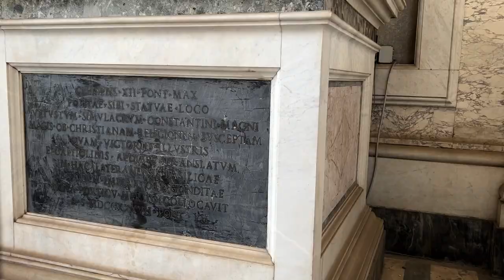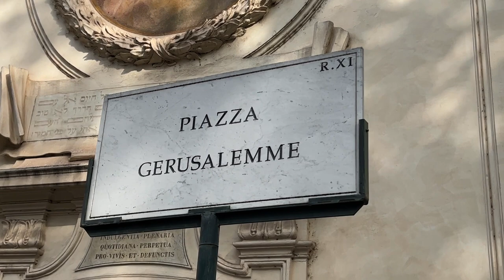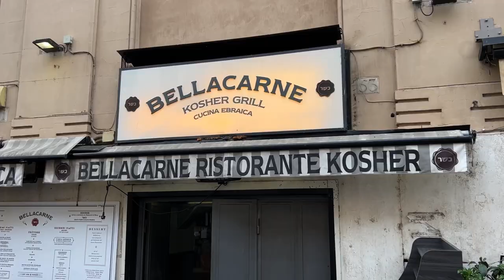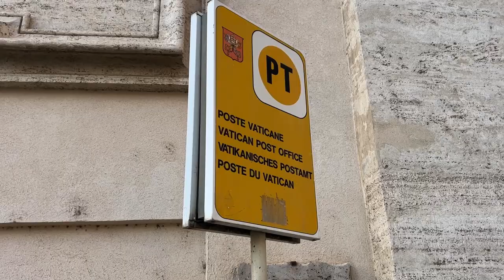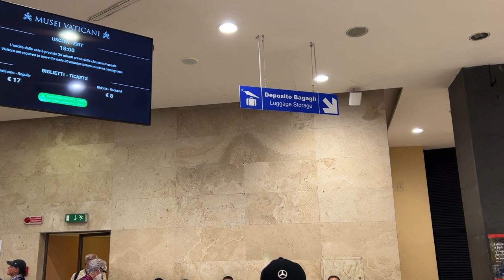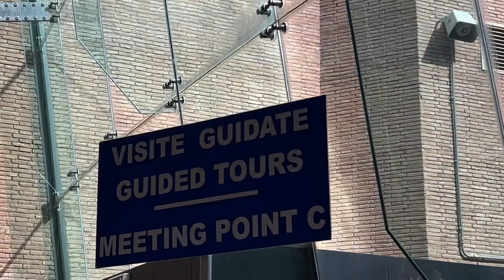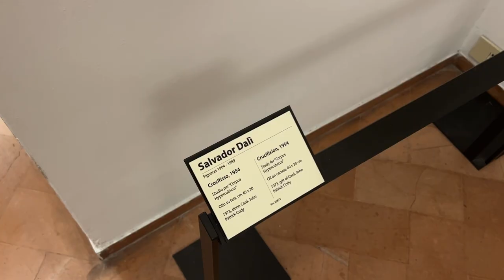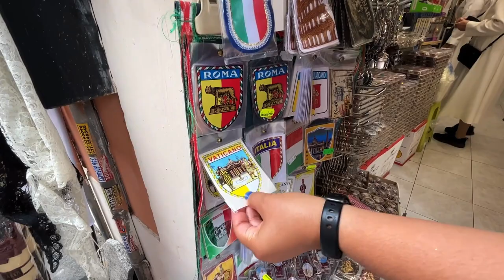The Christian Sites of Rome 🇮🇹🇻🇦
In this video we will give our First Impressions of Rome Italy and Vatican City. In this Italy travel vlog we explore Rome and then the Holy See for the first time.

As Christians, there are areas in and around Rome that we may have a higher appreciation for than the average tourist. Those are the sites we are focusing on today. Most people know about the Holy See, but did you know about the actual official seat of the Pope? Because it's not inside Vatican City. Have you heard about the Latin translation that caused Michelangelo to sculpt Moses with horns? In our last video we explored some of the most famous and busy sites of Rome. Today we investigate some of the sites in and around Rome with the highest Christian significance.

This is WITY TRAVELS. And we thank God for our time in Rome Italy.

Travel is such a blessing. We can't help but thank our Lord and Savior Jesus Christ for this life He has given us.

Our first stop, was at Basilica di San Giovanni in Laterano. This is the 2nd largest, and oldest church building in Rome. It is also the official seat of the Bishop of Rome, the Pope. Entry is free. It was built by Emperor Constantine. It was he, who, with the Edict of Milan, allowed freedom of religion in the Roman Empire, in 313.

There is a box hanging high above the alter that apparently holds parts of the skulls of Saint Peter and Saint Paul.

This church contains 6 papal tombs. The statues and carvings are majestic.

Walking in front on these gigantic doors would make any human look extra small. These doors once were in Ancient Rome's senate house.

Across the street is the Pontifical Sanctuary of the Holy Stairs. These stairs are an important stop on Rome's pilgrimage trail. Many believe that these stairs are from the Palace of Pontious Pilot. Helena, Emperor Constantine's mother, brought these stairs to Rome. It is believed that Jesus climbed these stairs on the day he was condemned, so pilgrims climb these stairs on their knees, in honor of Him.

The Vatican City, or Holy See is the smallest country in the world, but inside of it, Saint Peter's Basilica is anything but miniature.

On the 18th of April in 1506, Pope Julius II laid the first stone on the new Saint Peter's Basilica. The Pope descended into the pit of the foundation down a ladder, dressed in Pontifical robes.

This colossal altar was built by famous Italian artist Bernini. His work is all throughout the region, but this piece remains one of his most famous. This altar was built over the tomb of Saint Peter.

My favorite piece inside Saint Peter's Basilica is Michaelangelo's Pieta. It is the only artwork bearing the artist's name. This sculpture is so famous that it was loaned to the world's fair in New York City in 1964. Then the statue was enclosed in bullet proof glass and had an electric walkway to keep viewers moving along. Even inside of Saint Peter's Basilica you can't get too close to this work of art.

Also: Santa Maria Maggiore Basilica

Also: Jewish Quarter

Our favorite part of these experiences were the details that most others may not fly all the way to Rome for. For us the best thing was how the artists of the time brought the Bible to life. For the first time, thanks to the statues by the holy stairs, we could visualize Pontious Pilot presenting Jesus to the crowd of angry people. We could picture Judas betraying Jesus with a kiss. We loved learning the reason why Michaelangelo sculpted Moses with horns. Even though photos and videos were not allowed, the paintings of the Creation story on the ceilings of the Sisteen Chapel will forever be in our memories. We really appreciated the ability to visit the sites of Christian significance. And we're not done in Rome yet. This is WITY TRAVELS. What could possibly be next?

In case you are new here, we are Will and Katy and we are a married couple that hopes to show you what it is like to travel around the world in 2024!

Sign up for our FREE Newsletter for updates and behind the scenes news on our world travels